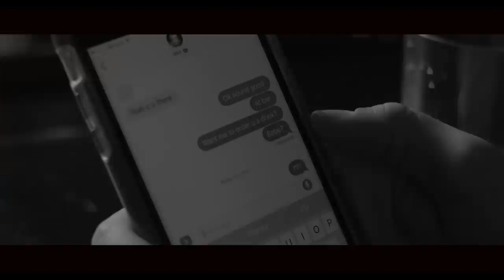James Maslow - Who Knows (Official Video)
I know it has taken a while but the first official music video off my album How I Like It is here! No label behind me just my family, my friends and you all-the best fans in the world! Just the start of Maslow Music.